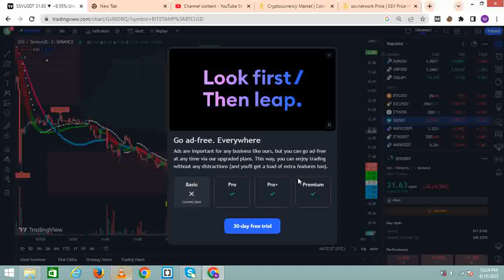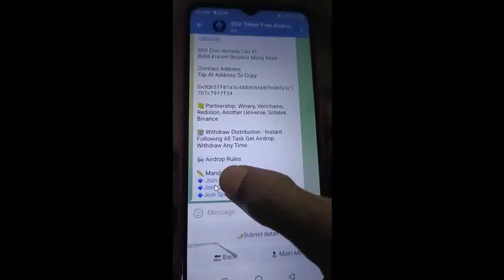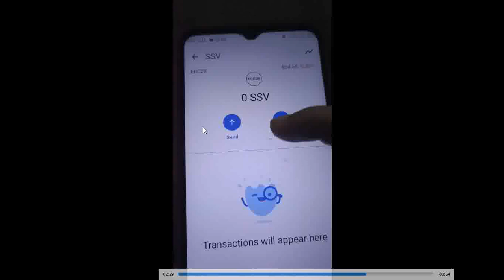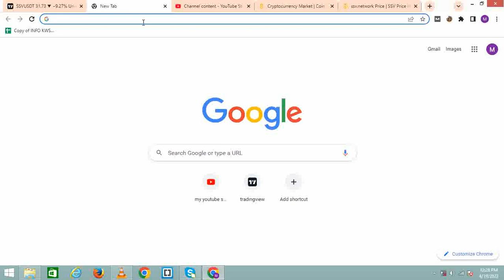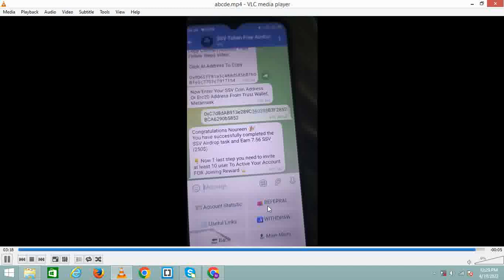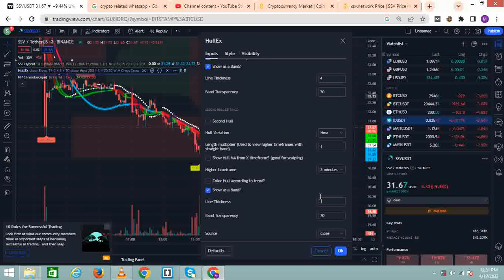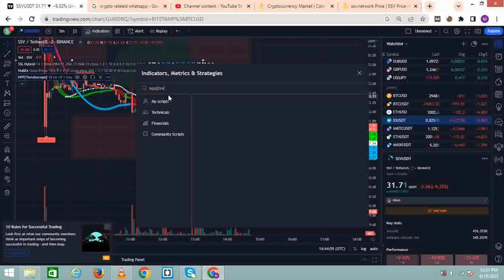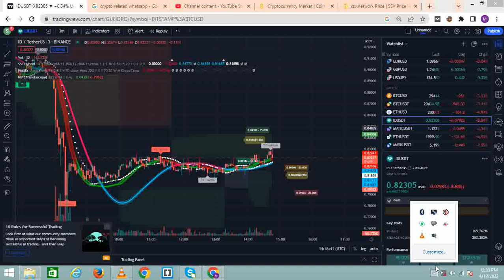Best TradingView Indicator With Zero Fake Signal For 3 and 5 Minute Scalping Strategy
Best TradingView Indicator With Zero Fake Signal For 5 Minute Scalping Strategy

Risk Warning :
Trading Strategy
5 minute scalping strategy pdf
5 minute scalping strategy
scalping strategy
1 minute scalping strategy
tradingview indicators
tradingview indicator
buy sell indicator tradingview
tradingview
tradingview tutorial
stock accurate
apple stock
Stock
nasdaq
Sp500
s&p 500
us30
us30 live trading
AMC Stock
tradingview
forex trading
stock trading
stock buy
us stock trading
us stock
cryptotrading
stock
Dow Jones
Dow
stock trading
forex
tradingview